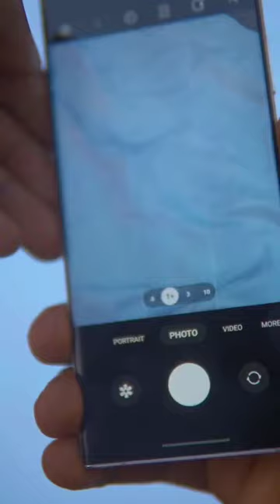abbeymickey religion gospelhotspot christianmusic viral gospel gospelvibes trending music